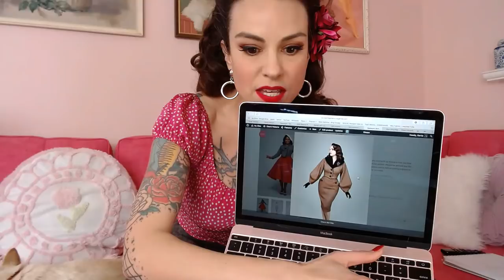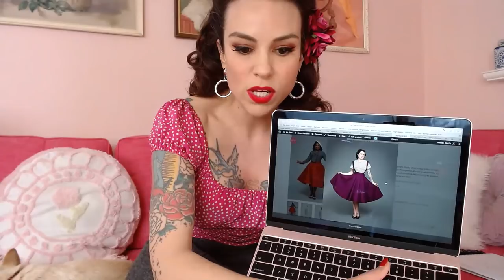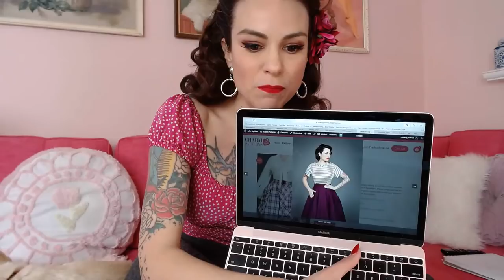Gertie's Live Stream 4/8: Talking About the Charm Patterns Preorder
This was the day we launched the Stanwyck Skirt and Hepburn Top!